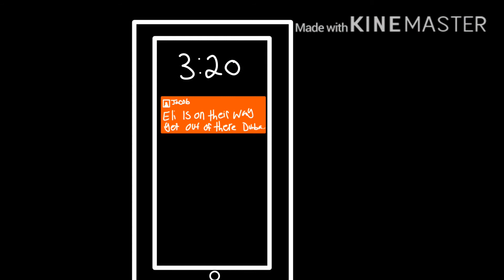TW:Unhealthy obsession;Farcry5 animatic: oc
Song
An unhealthy obsession by Blake Robinson Synthetic Orchestra
Farcry5 animatic